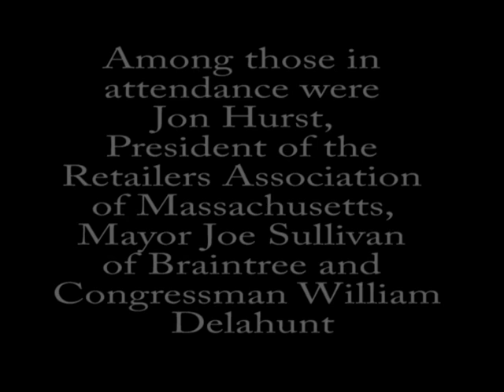Nov 2 Press Conference